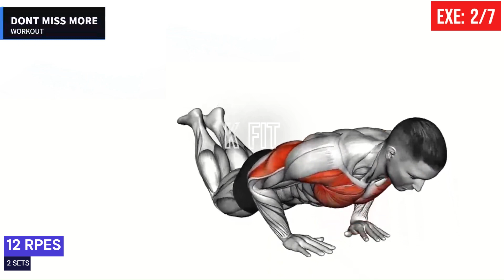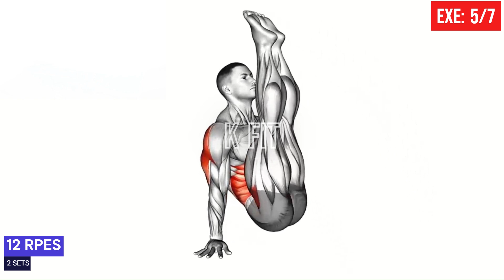Best HOME Tricep WORKOUT | BUILD YOUR TIRCEP AT HOME | K FIT ZONE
Best HOME Tricep WORKOUT | BUILD YOUR TIRCEP

KIS TOPIC PR VIDEOS CHAIYE AAPKO😊❤️👇🏻

tricep workout
tricep exercises
tricep workouts with dumbbells
triceps pushdown
tricep exercises gym
best tricep workouts
best tricep exercises
dumbbell tricep exercises
bench dips
chest tricep workout
biceps and triceps workout at gym
triceps workout at home with dumbbells
long head tricep exercises
triceps workout chart
best triceps workout at gym
chest shoulder tricep workout
tricep dumbbell
tricep extension dumbbell
tricep exercises at home
triceps press down
biceps and triceps exercise
resistance band tricep workout
biceps and triceps workout at home
chest and triceps workout at gym
biceps triceps workout at gym
tricep pull down
cable triceps pushdown
shoulder and tricep workout
tricep bench dips
rope triceps pushdown
long head tricep workout
bicep and tricep workout with dumbbells
bicep tricep exercise
lateral head tricep exercises
tricep cable workouts
tricep gym
bi tri workout
best bicep and tricep workout
pull down rope
big tricep workout
medial head tricep exercises
back and tricep workout
barbell tricep workout
chest and triceps workout at home
best triceps workout at home
tri shape workout
triceps press
chest and triceps
tricep dips exercise
full tricep workout
shoulder tricep workout
skullcrusher workout
cbum tricep workout
best tricep workouts with dumbbells
lateral head tricep workout
bicep tricep superset workout
tricep cable exercises
triceps and abs workout
short head tricep exercises
best dumbbell tricep exercises
tricep workouts for women
best chest and tricep workout
tricep rope pull downs
chest triceps
tricep machine workouts
triceps pushdown machine
triceps workout at home without equipment
best triceps
tri shape exercise
best tricep exercises at home
french press workout
chest and tricep dumbbell workout
tricep kickback exercise
arnold tricep workout
tricep exercises with resistance bands
biceps and triceps workout gym
resistance bands triceps
triceps workout names
triceps exercise name
bicep tricep dumbbell workout
pushdown exercise
cable tricep pull down
triceps press machine
tricep extension exercise
triceps at home
back tricep workout
tricep workout no equipment
tricep workout for mass
all triceps exercises

tricep routine
cable extension workout
outer tricep exercise
chest and tricep day
bodyweight triceps
chest and tricep workout for mass
french press exercise dumbbell
lower tricep exercises
good tricep workouts
good tricep exercises
lateral tricep exercises
tricep pull down form
chest and tricep workout men
tricep workouts with weights
unilateral tricep exercises
tricep workouts for each head
different tricep exercises
chest shoulders and triceps
killer bicep and tricep workout
dumbbell kickback muscles worked
tricep work outs
single arm tricep pull down
db tricep exercises
dumbbell chest and tricep workout
tricep push exercises
bench dips form
bicep and tricep workout routine
shoulder chest and tricep workout
free weight tricep exercises
chair dips muscles worked
tricep workouts without weights
upper tricep exercises
tricep finisher
tricep dips dumbbell
best cable tricep exercises
medial tricep exercises